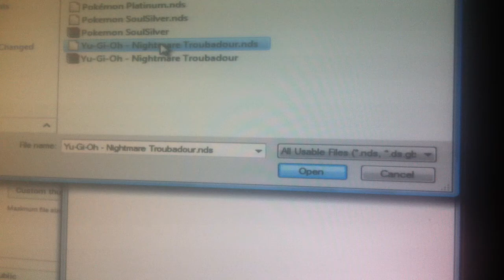Let's Play Yu-Gi-Oh! Nightmare Troubadour! Part FourrrTeen! Clip 1 of 14!_! Recntly Uploaded!!!!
Hi guys; how's life goin'? In today's episode, we Do the intro for Episode Numberrrrrrr Fourrrrrrrrrrrr~Teen!

Also, sorry about this being a Clip/Cut Fest.  Just the way it is This Episode :(.

We search for our first 'victim' of today, and we cross paths with Serenity Wheeler again.  Thanks, as always, for watching!